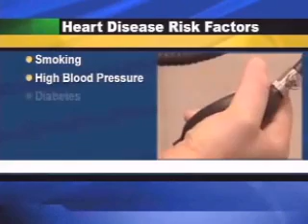Cardiovascular Award - HealthWatch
Green Bay, WFRV Channel 5's "Health Watch" features BayCare Clinic Cardiologist, Dr. Witmer, and the cardiovascular care he provided to one of his heart attack patients.  Dr. Witmer talks about the heart catheterization and stent procedure he performed.  Aurora BayCare Medical Center was named one of the top 50 hospitals in the nation by Thomson Reuters and also received a gold performance award from the American College of Cardiology for its exceptional cardiovascular care.